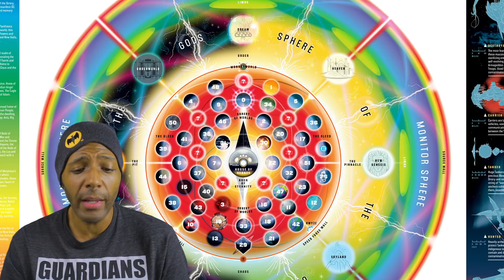Put On Your Happy Face for the New Joker Poster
The new Joker movie poster debuted yesterday, and it teases a tragic, dark story that could also be very poignant and powerful. Maybe even beautiful? Like a poem.

Given the pedigree of Todd Phillips and Martin Scorsese, it's possible. (And Joaquin Phoenix, too.)